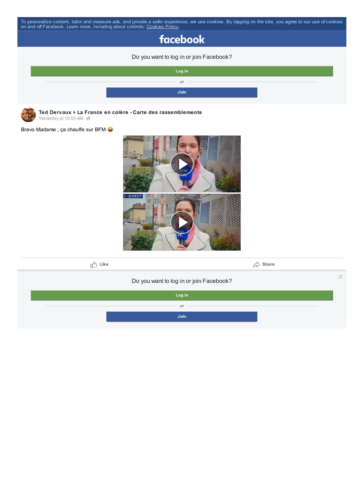Laetitia Dewalle qui remet a sa place une journaliste BFM